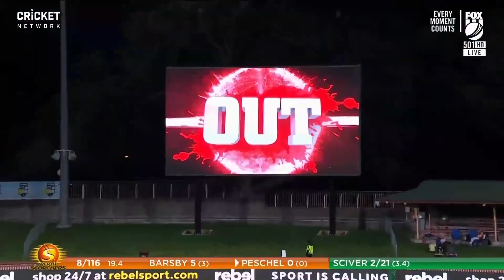Ruthless Stars take down Scorchers for third-straight win | Rebel WBBL|06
Natalie Sciver and Meg Lanning were at the dominant best as the Melbourne Stars proved too strong for the Perth Scorchers in an eight-wicket win at North Sydney Oval